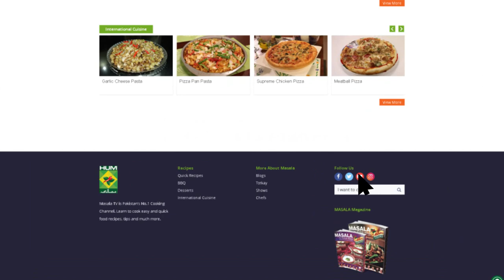Arabic Paratha | Quick Recipe | Masala TV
This Arabic paratha is commonly known as Mutabbaq, it is juicy, delicious and super easy to make. Follow this 2 step recipe by Chef Mehboob and share your reviews in the comment section below.

Arabic Paratha

Ingredients:
Dough
chopped Parsley
Grated Cheddar Cheese 1 cup

Method:
• In a bowl, add flour and salt. Mix and knead well, set aside.
• Then, heat oil in a pan, add garlic and beef mince.
• Cook well.
• Now add black pepper, chopped parsley and onion.
• Cook on a high heat and set aside.
• Then make the balls out of a dough and spread evenly.
• Now add beef mixture, eggs and grated cheddar cheese.
• Roll and seal properly.
•  Then in a pan, heat oil and fry the parathas from both sides and serve hot.